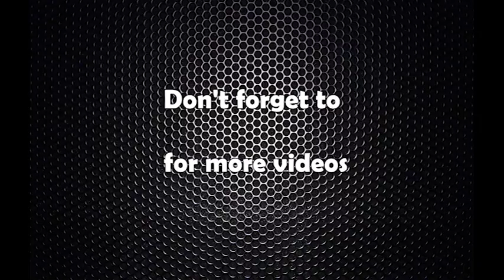8 sadasiya Mantriparisad gathan